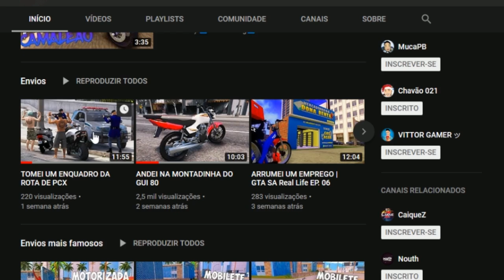GTA BRASIL: LIFE: TIGER VIVEU MUITO NO FIM DE SEMANA COM DIRETÃO EP:41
🚀 Que Uma Banner? ✔ JR Designer ✔

⏬ Gta Utilizado No Vídeo ⏬

🔥 Baixa O Gta San Andreas Life 2018 V3 🔥

🔥 Baixa O Gta San Andreas Life 2018 V2 🔥

💢 Último Vídeo 💢

Que prevaleça a vontade de Deus e não a opinião dos outros!! 🙌

😓 Vó Antonia Eterna 😓

DEUS 🙏